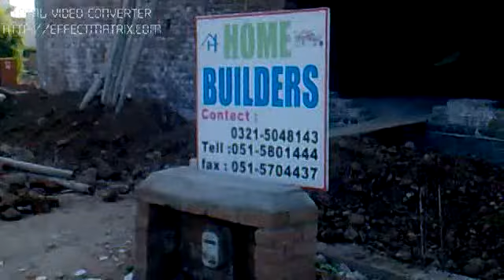makan 2nd lenter.mp4